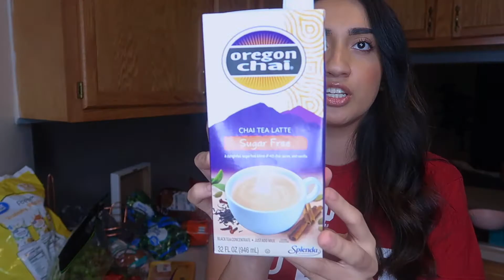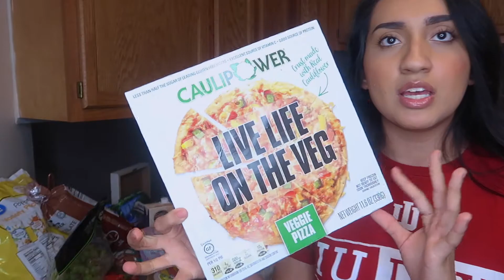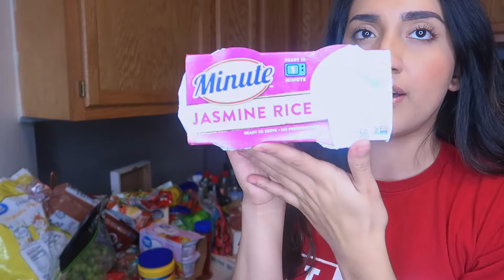Healthy Grocery Haul | Getting Back on Track in 2020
Hey beauties! Who else is excited to get back on track for 2020? ✨
Hope you all enjoy xoxo Jelitza ♥